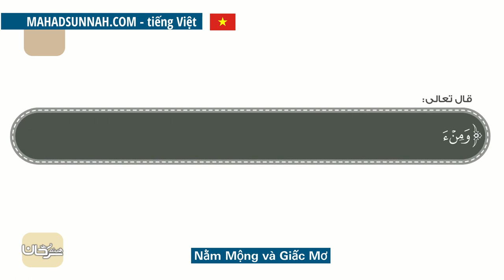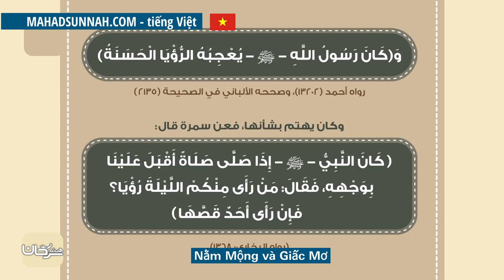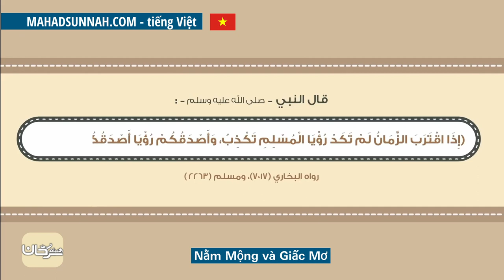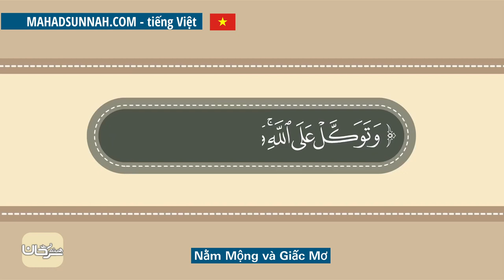Nằm Mộng và Giấc Mơ الرؤى والمنامات